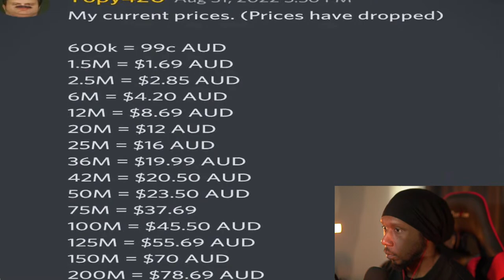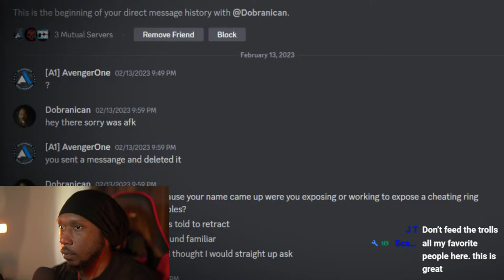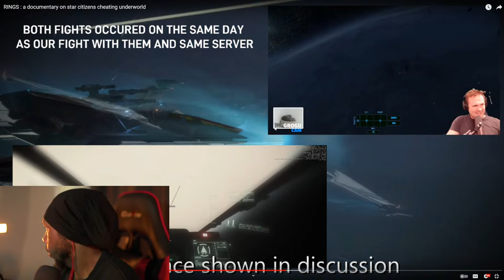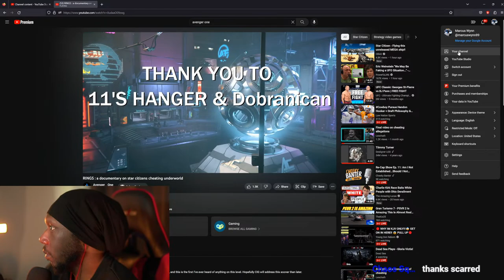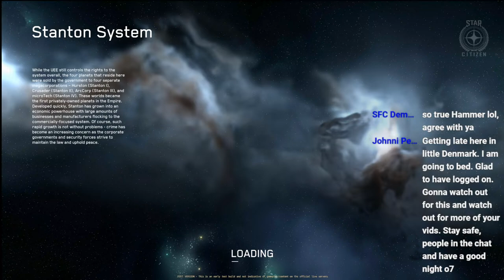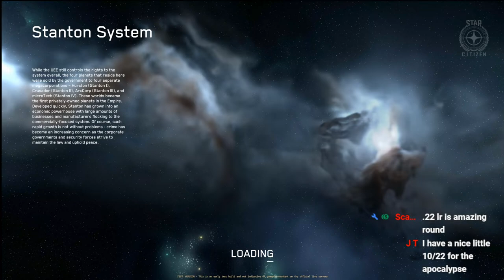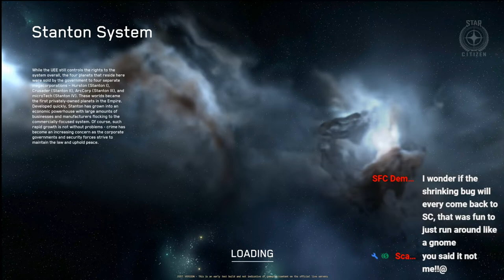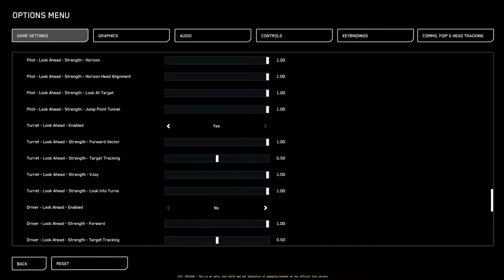VINDICATED?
C8X PISCES GIVEAWAY Drop a comment get entered to win for free!

Are you new and want to play Star Citizen?

games like star citizen star citizen 85x cloud gaming star citizen star citizen app star citizen 16008
star citizen reddit 300i star citizen 890j star citizen origin 400i standalone ships star citizen
star citizen discord star citizen orion space citizen game star citizen mole star citizen kickstarter
star citizen ship prices star citizen referral star citizen pc cig star citizen rsi ships rsi pledge
robert space industries ships play star citizen geforce now star citizen star citizen best ships